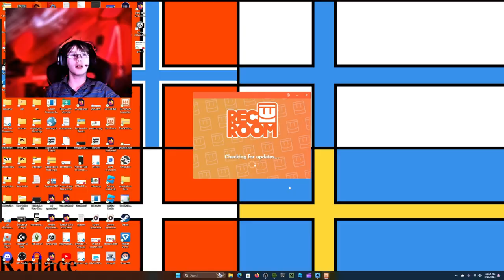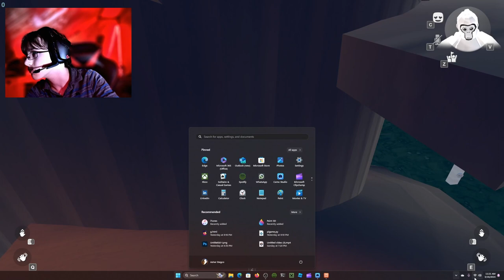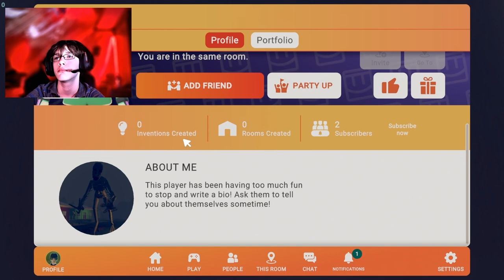Playing Gorilla Tag in Rec Room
🌿 Welcome to the jungle! 🦍 In this exhilarating episode, we dive headfirst into the immersive world of Gorilla Tag within the virtual playground of Rec Room! Join us as we swing through the trees, evade predators, and outsmart our opponents in this heart-pounding game of cat and mouse – or rather, gorilla and human!

🎮 Gorilla Tag in Rec Room offers a unique blend of adrenaline-fueled gameplay and social interaction, where you can team up with friends or go solo to conquer the jungle. Whether you're racing against the clock, engaging in intense chases, or strategizing your next move, every moment is packed with excitement and surprises!

🤖 With intuitive controls and vibrant graphics, Gorilla Tag in Rec Room transports you to a world where anything is possible. So, grab your virtual bananas and get ready for an unforgettable adventure filled with laughter, suspense, and plenty of monkeying around!

🔥 Don't miss out on the action – hit that subscribe button, ring the notification bell, and join us as we embark on epic journeys through the digital wilderness of Rec Room's Gorilla Tag! Let's swing into action and see who will emerge victorious in this wild and thrilling game!